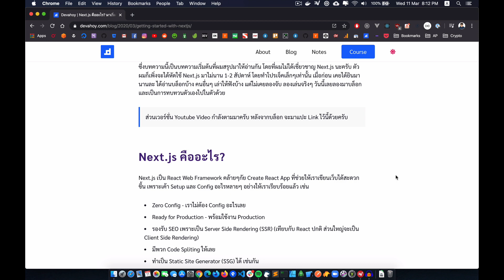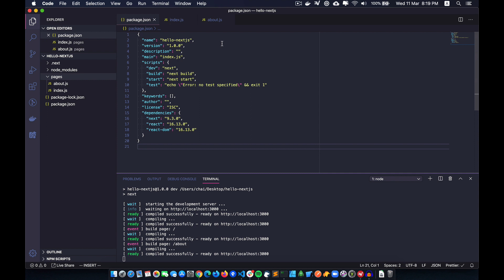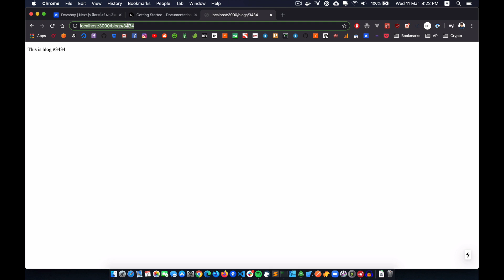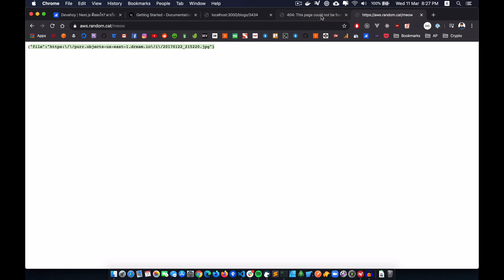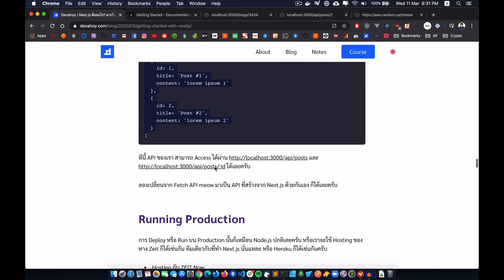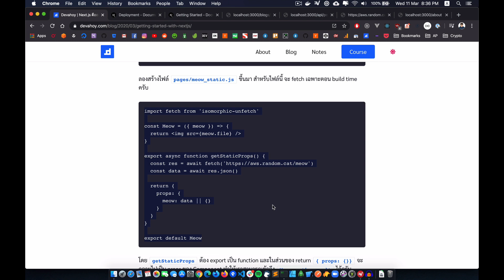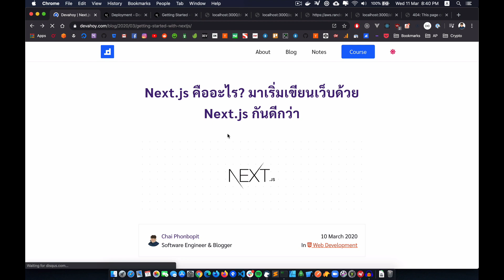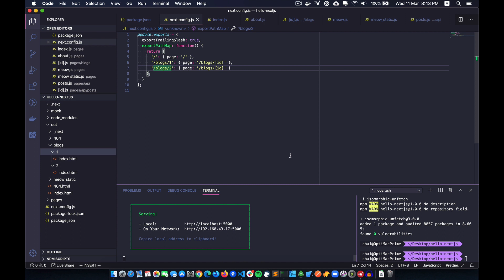EP. 7 - Next.js คืออะไร? มาเริ่มเขียนเว็บด้วย Next.js กันดีกว่า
Next.js คืออะไร? มาเริ่มเขียนเว็บด้วย Next.js กันดีกว่า

Video Tutorial นี้จะพาไปรู้จักกับ Next.js ว่าทำอะไรได้บ้าง พร้อมตัวอย่าง ขั้นตอนการเขียน Dynamic Page, ทำ API Routes รวมถึงการ Build Static และ Start Production ครับ